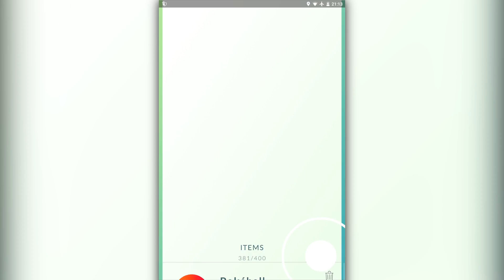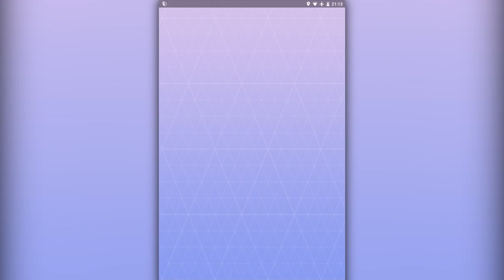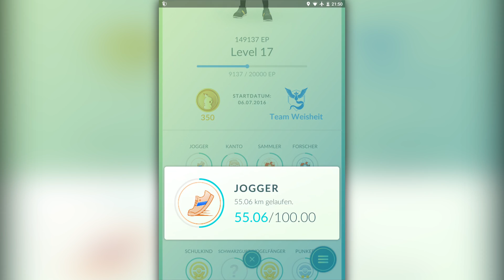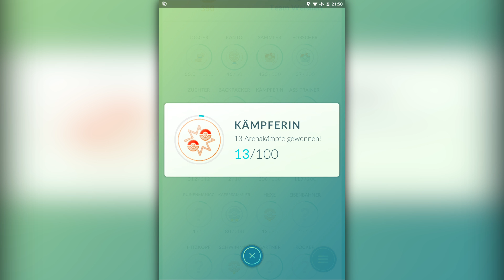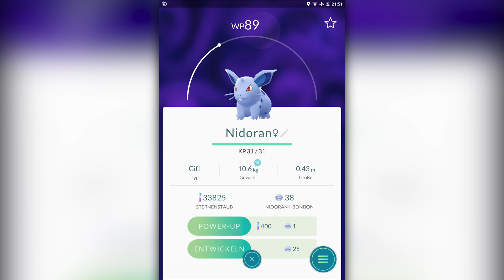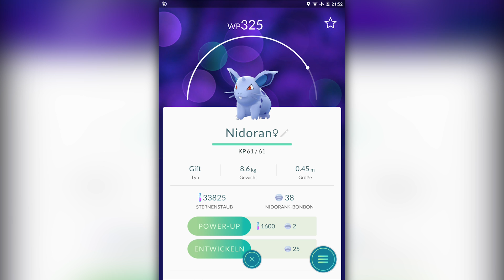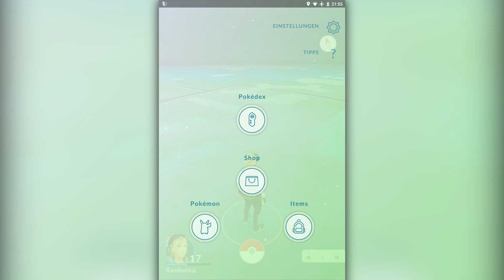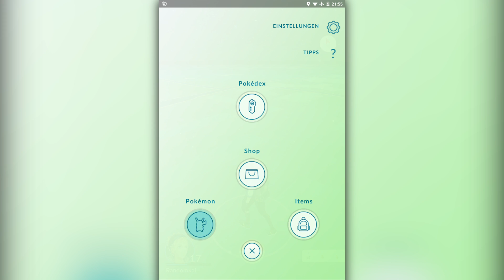Let's Play Pokémon GO Part 47: QUAPSEL & ALPOLLO!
Let's Play Pokémon GO [ Facecam | German / Deutsch | Blind | Real Life Let's Play | Android | 1080P HD | 60 FPS ] Part 47: QUAPSEL & ALPOLLO!

DU willst MEHR Pokémon GO sehen? Dann lass' doch ein Abo da und joine der Randomarmy

Wer hat es sich nicht gewünscht? Mal nicht nur in Pokémon-Games, sondern auch mal im Real Life Pokémon zu fangen?
All das war ein schier nicht endlicher Traum, bis Game Freak Inc. zusammen mit Niantic eine Kooperation eingegangen sind. Eine Kooperation, die euer Smartphone-Leben vollkommen verändern könnte.
Endlich kann man im echten Leben Pokémon begegnen, sie fangen, trainieren & in Arenen antreten lassen.
Es gibt sogar Shops, so genannte "Poké Stops", welche euch mit Tränken, Pokébällen und anderen Items versorgen sollen.
Ob das ganze Spiel, welches Free-2-Play ist, total Pay-2-Win ist & wie langzeitmotivierend es ist, erfahrt ihr HIER.

→ Addet mich auf dem 3DS ( Vergesst nicht, euren Freundescode in die Kommentare zu posten! ): 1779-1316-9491

Spiel: Pokémon GO
Konsole: Android, iOS
Entwickler: Game Freak Inc., Niantic, Google Maps
Publisher: Nintendo, Game Freak
Erscheinungsjahr: 2016